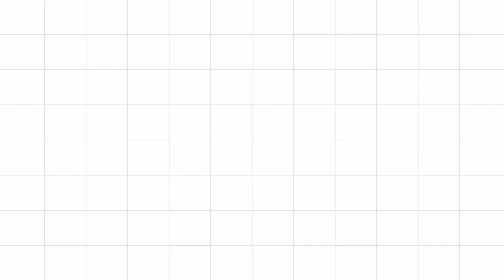How to Stay Safe When Riding a Motorcycle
Hi guys,

If you have any suggestions for me to play a game or drive a car. Feel free to suggest!

This new steering game has a lot of new tracks and Motorcycle game modes to offer too. Let us take a look at the unique features of this race game.
→ Landscape Racing Track
→ Classical City Racing Game Track

You can choose between 25 different super-fast Motorcycle in these driving games. The exciting and challenging game modes, playing it around in the day and night modes and the strong competition will keep your adrenaline rushing. Boys, get ready for hours of thrill, speed, entertainment,, and action and come out a real Motorcycle-racing champion in the fastest car racing game and the best game of Motorcycle racing 2021 new game, better than new driving games .
These below Link are most popular game channel for gaming world:-

GAME INFO:-
Here my most like VDO and search related queries:-